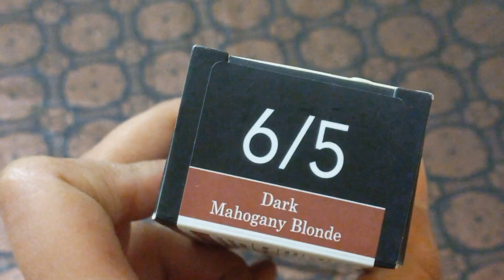My New Look 🤩 Freecia Professional Hair Colour done at Home without Cut down || Before / After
Freecia Professional Hair Colour done at Home without Cut down || Before / After || Hair dye at home

pakistani vlogger
a day in my life productive indian
pakistani daily routine vlogs
indian daily routine vlogs
pakistani housewife daily routine
indian housewife daily routine
my full everyday routine
full day morning to evening routine
a day in my life productive vlog
a summer day in my life
healthy routine daily